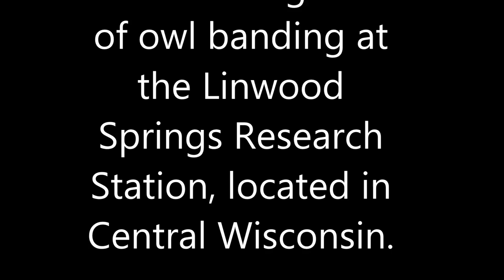Northern Saw-whet Owl's Impressive Head Control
Did you know that owls can rotate their heads as much as 270 degrees?  Join us for an evening banding Saw-whet Owls and see for yourself!